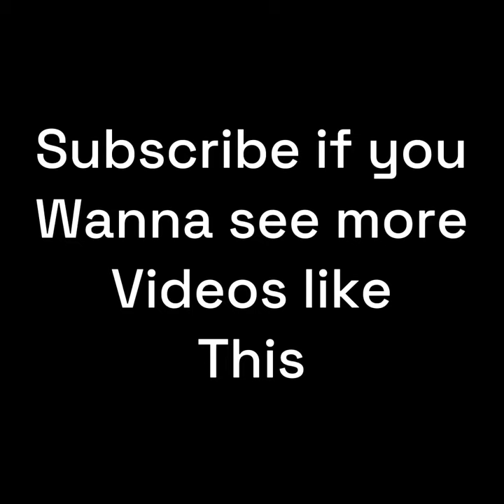I met @PepsiDee in gorillatag